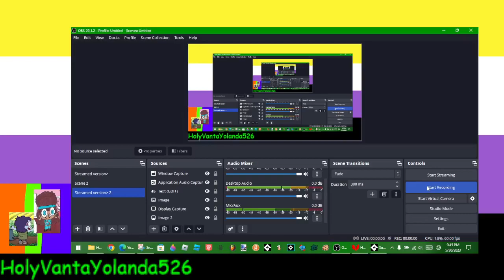XDDDDDDDDDDDDDDDDDDDDDDDDDDDDD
If any devs of Sugary Spire want me to take this down, I will.